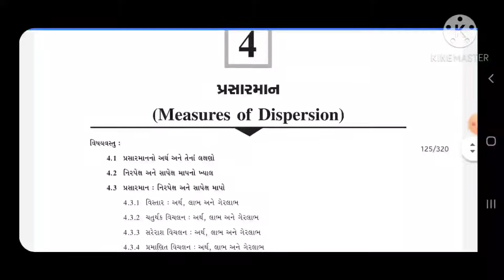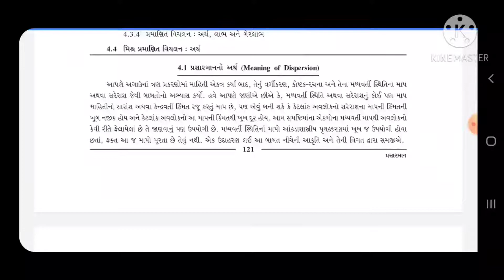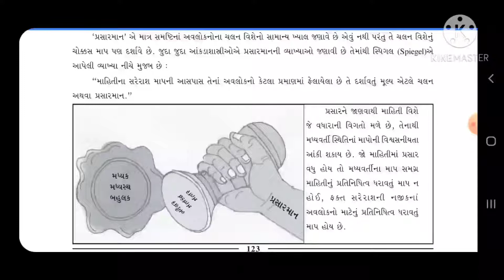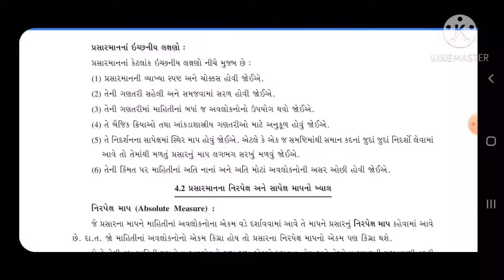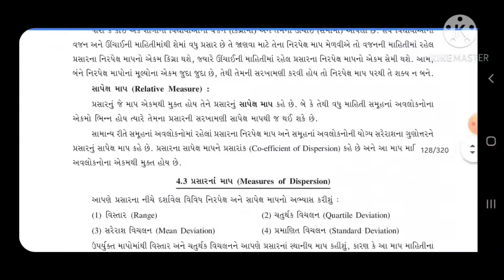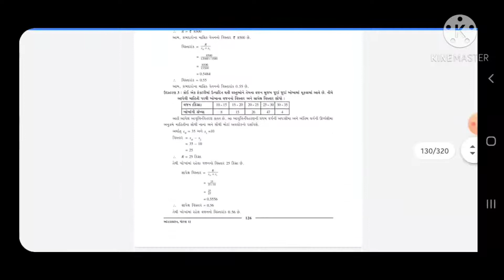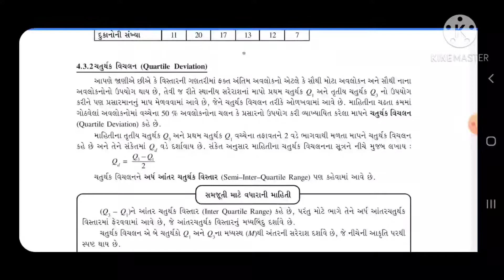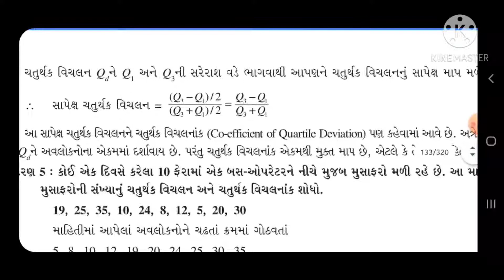Std.11th | આંકડાશાસ્ત્ર | પ્રકરણ–4. પ્રસારમાન (ભાગ-1) | By Mustafa Sir